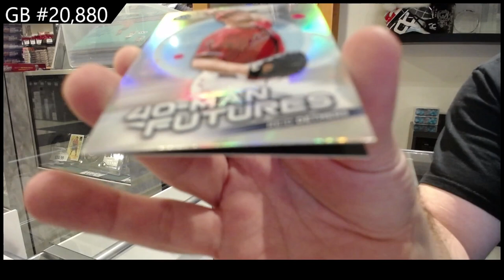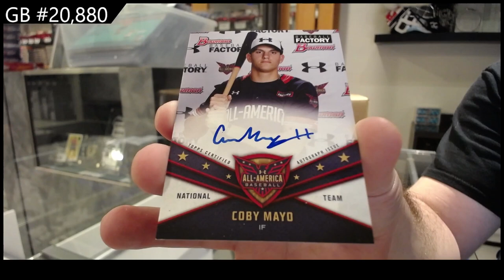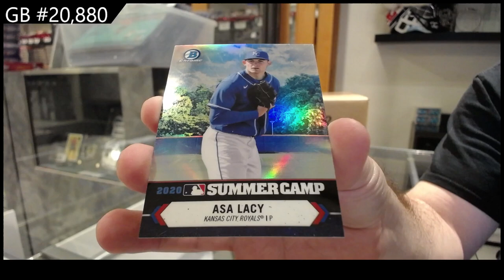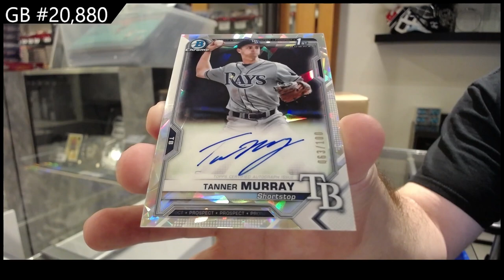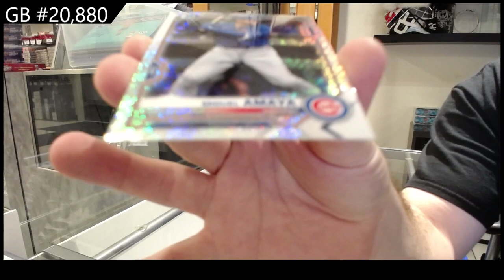2021 Bowman Chrome Baseball Box Break - CNC GB #20,880